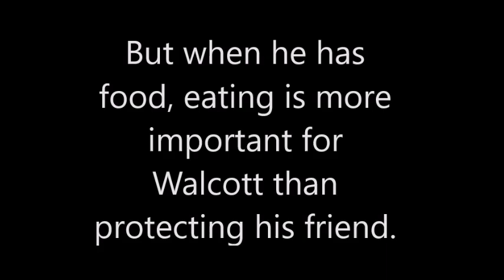Geman shepherd is protecting his owner from being hit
German shepherd is protecting his owner from being hit

This is the video that testing my German shepherd dog about protect his owner from attack and he is doing well. My German shepherd dog has gentle mind. My German shepherd dog does not want to see people hit to each other. My German shepherd dog hates violence. When anyone hit his owner, my German shepherd dog will bark at that person to ask that person to stop hitting or attack his owner. My German shepherd dog is such a smart German shepherd dog.

German shepherd dog was sterilized because he become an aggressive dog

Walcott the german shepherd dog after sterilization has to wear e collar all day and all night

We applied the surgical wound from sterilization to Walcott the German shepherd dog.

Walcott the German shepherd - First happy day without e-collar

Dairy farm in Thailand

What will happen when Walcott the German shepherd dog meets the stranger who invades his area

How Walcott the German shepherd dog welcome me every morning

How to cure itchy skin in dog - Natural Remedy for itchy dog

Walcott the German Shepherd dog is eating yogurt - ASMR

Homemade dog food recipe - cooking for my German shepherd dog - ASMR

What Walcott the German shepherd dog will do when he wants to eat the chicken.

Walcott the German shepherd dog run on the greenery grass with the nice view

Homemade dog treats for itchy skin in dog - ASMR

How I call my dog Walcott The German Shepherd. Dog runs in Slow motion.

What will happen when when Walcott the German shepherd dog wants some snack

Homemade Dog Treats Feat. Homemade Potato Cookie for my German Shepherd Dog - ASMR

Walcott the German shepherd dog goes to see the vet - funny reaction

What will happen when Walcott the German shepherd dog wants to go for a walk

Healthy homemade dog food recipe - cooking for my German shepherd dog - ASMR

Walcott the German shepherd dog walks in the garden.

Homemade Dog Treats Feat. Homemade Frozen Yogurt For Walcott the German shepherd dog.

Walcott the German shepherd dog is very happy running in the garden. Picking papaya show

Homemade and healthy dog food recipe - cooking for my German shepherd dog - ASMR

Walcott the German shepherd dog is playing the light balls

How to treat itchy skin in dog at home - Home remedy for skin diseases in dog

Blowing coat to dry my German shepherd dog

How does Walcott the German shepherd dog feel after taking shower

Walcott the german shepherd dog takes a shower

Walcott the German shepherd dog get in his new van / Mercedes-Benz Sprinter review

Cold night time with Walcott the German shepherd dog

What is Walcott the German shepherd dog finding

Cheat meal for Walcott the German shepherd dog

What Walcott the German shepherd dog does before going to swim

Walcott the German shepherd dog begs for some food

Last day for Walcott the German shepherd dog at the beach

Walcott the German shepherd dog at the beach

Walcott the German shepherd dog goes to the sea for the first time of his life

Salmon Homemade Dog Food - ASMR

Walcott the German shepherd dog plays with water in Slow Motion

Walcott the German shepherd dog exercises to lose weight.

What I have to do with Walcott the German shepherd dog when the technician come to my house

Walcott the German shepherd dog is walking in the garden at the vacation home

Walcott the German shepherd dog went to vacation home after quarantine has been eased

Home remedy for itchy skin in dog - How to treat skin diseases in dog at home

Walcott the German shepherd dog goes for a walk at night

Walcott wants to go out to play with his daddy

How to grow chili at home

Walcott the German shepherd dog during quarantine compilation

Easy Homemade Dog Food Bake For German Shepherd - ASMR

What will happen when Walcott the German shepherd dog cannot find his favorite football

Walcott the German shepherd dog is playing his new football with his daddy

What Walcott the German shepherd dog has to do when he wants to come in the house

Walcott the German shepherd dog is playing football with daddy

Planting organic vegetable in the greenhouse

German shepherd dog plays ball with mum and eat

Hugging my dog for too long  [FUNNY COMMENTARY AND REACTION]

German Shepherd dog is hungry

German shepherd dog and his friends go for a walk

German shepherd dog has the happy time in the grassy yard

German shepherd is eating sticky rice with coconut milk

German Shepherd Dog argues with mum. He wants snack, but he is not allowed.

German Shepherd plays stem and ball with mum